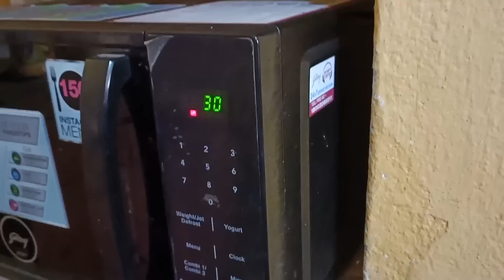মা আর তিন্নি মিলে মনে করিয়ে দিলো আমদের সেই ছোটবেলার দুষ্টুমি গুলো🥰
Welcome to Bonnisen.

Regarding Promotion and Collaboration,
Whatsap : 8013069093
Thank You For Visiting Our Channel.